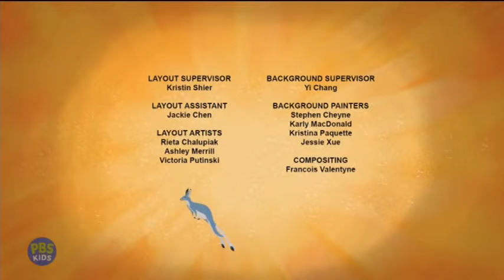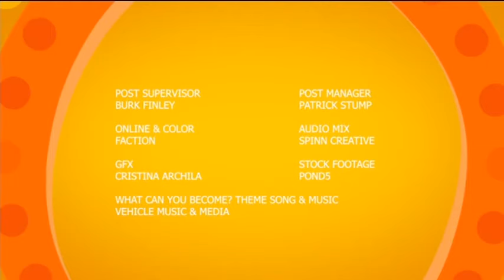PBS KIDS Family Night Interstitials: Wild Kratts Amazin' Amazon Adventure (2023 WSEC-DT4)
7pm program break on PBS KIDS - Recorded on March 12, 2023 from WSEC-DT4 PBS KIDS 14.4